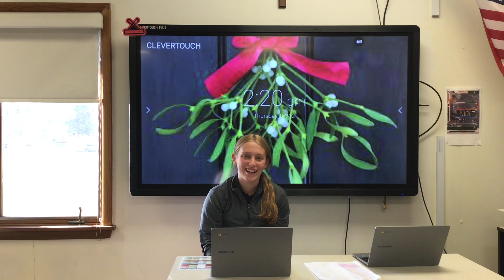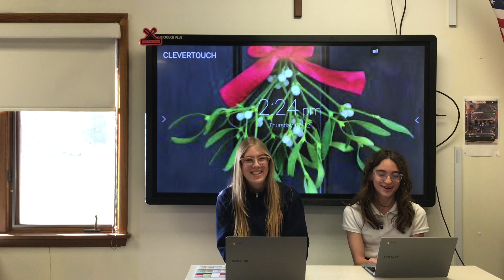Monday, December 11th